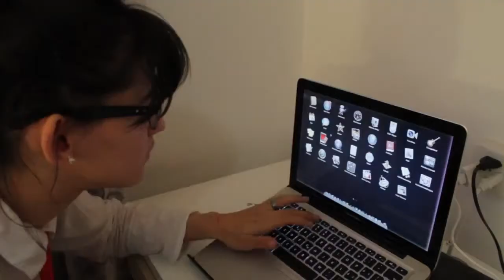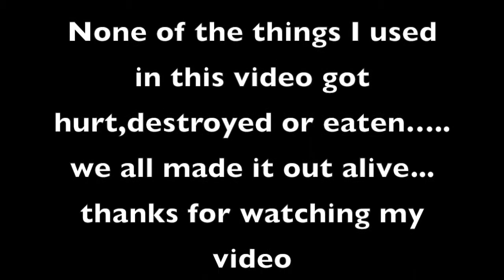Press any Key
Yeah well it said press any key so any key I guess!